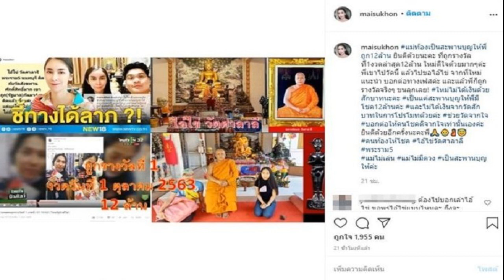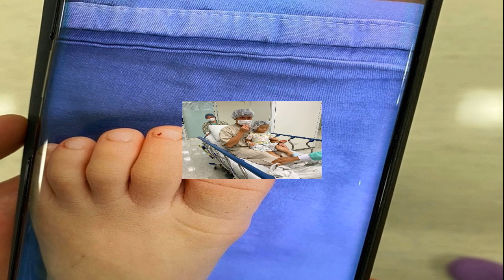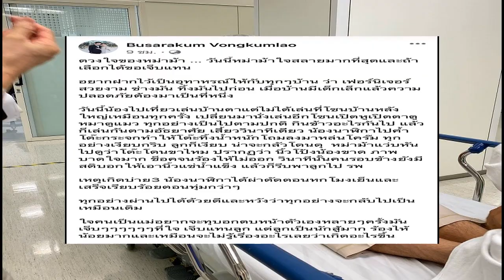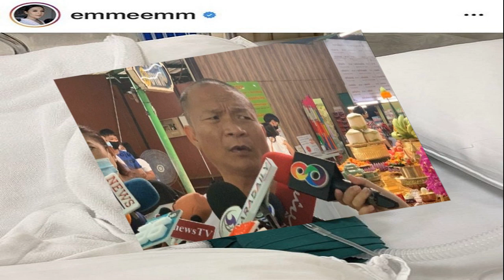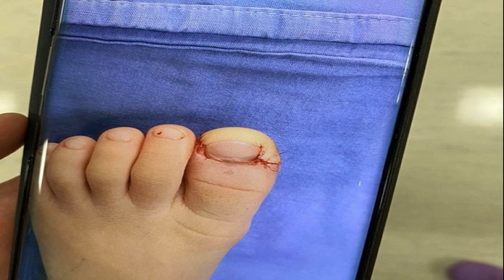ยิ่งท้องยิ่งให้โชค ใหม่ สุคนธวา ขนลุก ทำคนถูกหวย 12 ล้าน เผยเหตุ ไม่ได้เงินด้วยสักบาทนะไม่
ยิ่งท้องยิ่งให้โชค ใหม่ สุคนธวา ขนลุก ทำคนถูกหวย 12 ล้าน เผยเหตุ ไม่ได้เงินด้วยสักบาทนะไม่ได้เงินจากวัดด้วยช่วยจากใจ - ใหม่ สุคนธวา โพสต์ภาพคนดวงเฮงถูกหวยรางวัลที่ 1 พร้อมเผยว่า
แม่ท้องเป็นสะพานบุญให้พี่ถูก12ล้าน ยินดีด้วยนะคะ ที่ถูกรางวัลที่1งวดล่าสุด12ล้าน ใหม่ดีใจด้วยมากๆค่ะ พี่เขาไปวัดนี้ แล้วไปขอไอ้ไข่ จากที่ใหม่แนะนำ บอกต่อทางเฟสค่ะ
และแล้วพี่ก็ถูกรางวัลจริงๆ ขนลุกเลย! ใหม่ไม่ได้เงินด้วยสักบาทนะคะ เป็นแค่สะพานบุญให้พี่มีโชค12ล้านค่ะ และไม่ได้เงินจากวัดสักบาทในการโปรโมทด้วยค่ะ